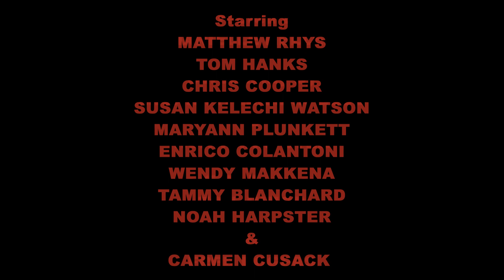A BEAUTIFUL DAY IN THE NEIGHBORHOOD (Tom Hanks movie) - Fan Trailer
A fan made trailer for the true life drama, A Beautiful Day in the Neighborhood.
Starring Tom Hanks, Matthew Rhys, Chris Cooper and Susan Kelechi Watson.
Screenplay by Micah Fitzman-Blue and Noah Harpster
Inspired by the article "can you say... hero" by Tom Junod.
Based on the work of Fred Rogers.